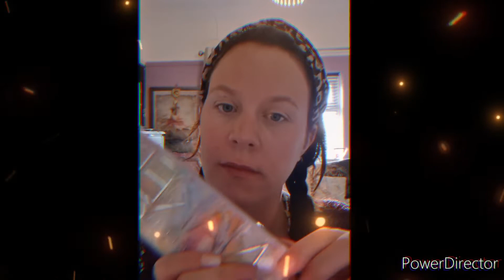My look for thenextfentyface ...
I know its not open to the UK it's US only but I still wanted to take part and I know my video would never make the cut anyway lol my skills are not as good as other makeup tiktokers. tiktok is still fairly new to me in terms of creating content. but it was still fun to do 🤗

xxxx

Opening theme song credit to - Patrick Patrikios, song is called Broken. Used via the YouTube music library.
xoxo